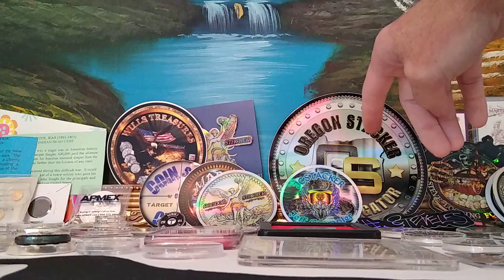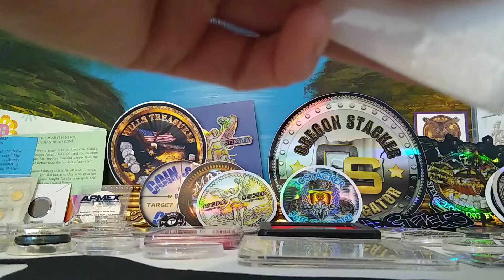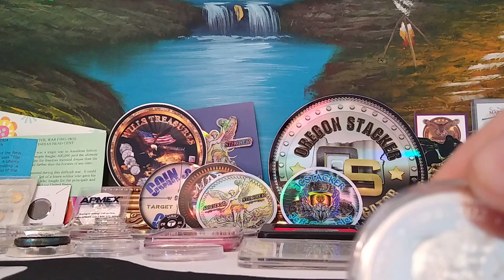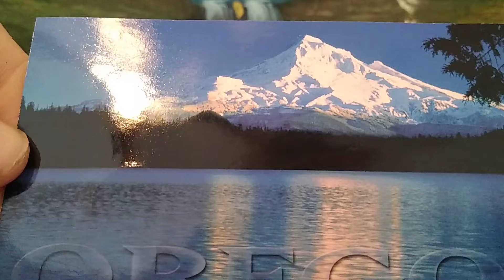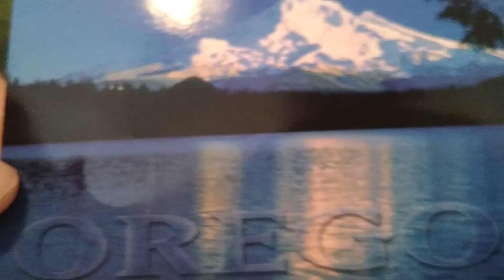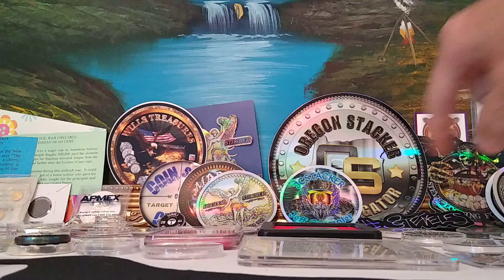2nd actual mail call